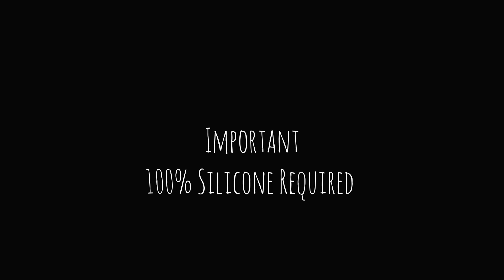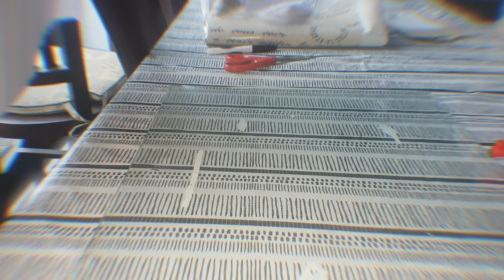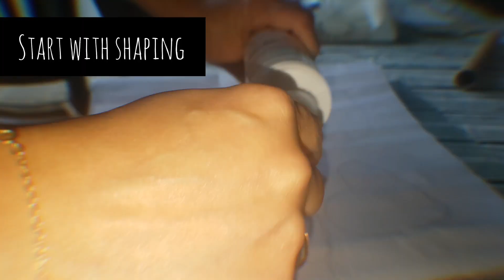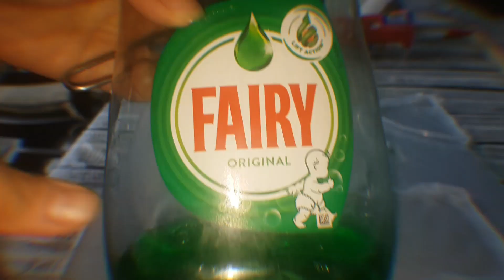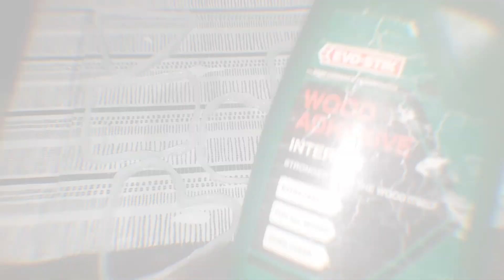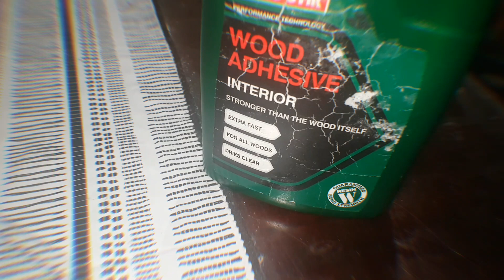How To Make Easy DIY Silicone Geode Molds For Resin Coasters / DIY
Tried my hands on DIY tray mould with Silicone and it came out amazing.

Supplies:

-PVC plastic for base:

-Silicone for mould making:

-Any dish Washing Liquid.

A tip Jar if you like to buy me a cup of tea :) ☕